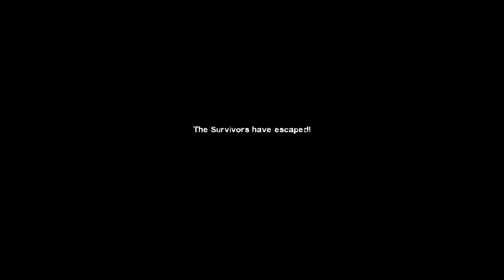Left 4 Dead 2 : Dead Center - Chapter 4 "Atrium"